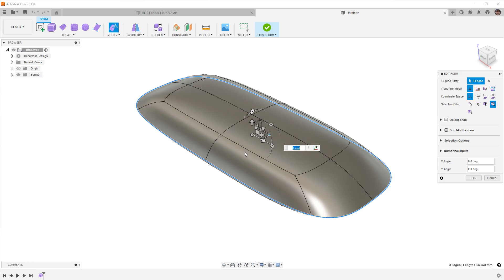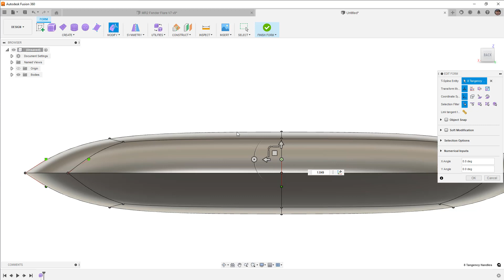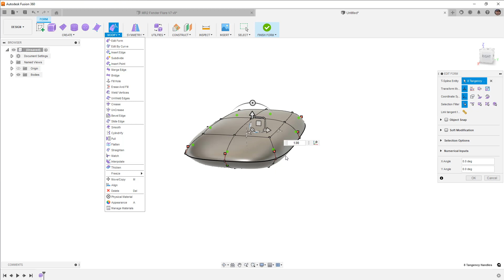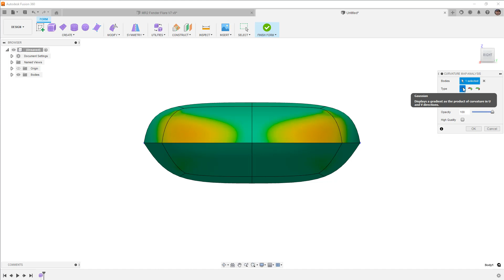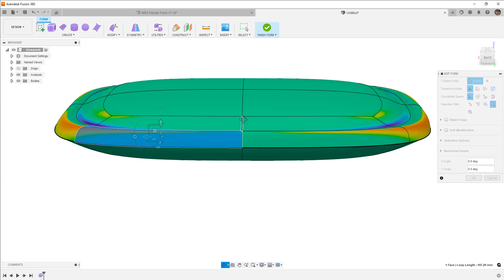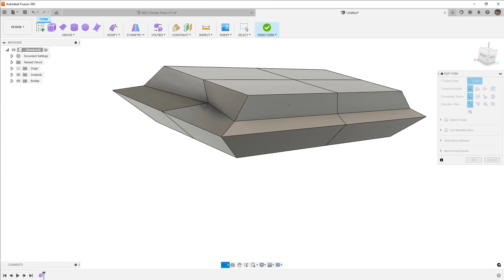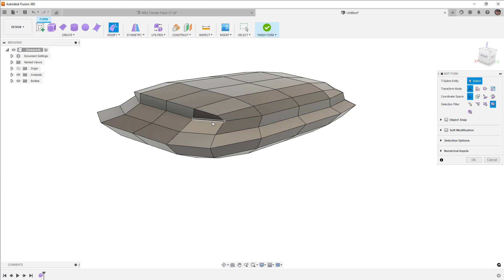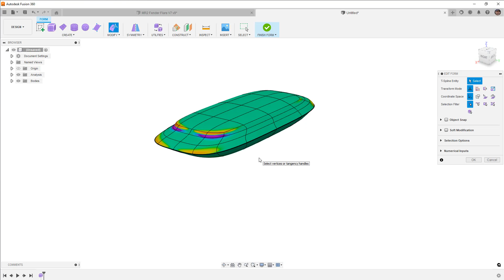Fusion 360 Forms Mastery Part 34 - Using Tangency Handles on Form Bodies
In this video we are going to explore the rarely seen tangency handles on a Fusion 360 form.  In order to access the handles you must have Vertex selection mode and be up against a creased edge.  We will look at how to manipulate them, some tips and some alternative options.